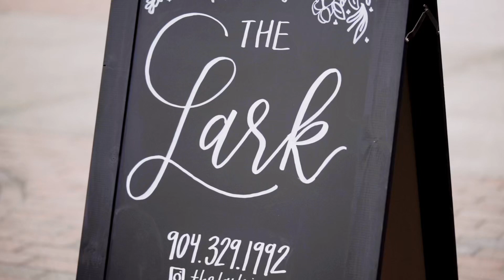Galentine's Day 2022 | Bubbly & Bouquet Edition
Pompy Portraits hosts an annual Galentine Day event in Jacksonville, FL. The goal of the event is to celebrate self-love while bring women together in the Jacksonville community. This gives women a reason to dress up, network and mingle with new friends and have some fun!

We hosted our event at the Lark in Downtown Jacksonville. Amanda from Simply Florals by Amanda taught use how to make a flower bouquet. It was so cool seeing everyone's flower bouquet look so unique. After class, we had light bites and beverages for the attendees. There was time to network, dance and take some fun photos in our photo booth.